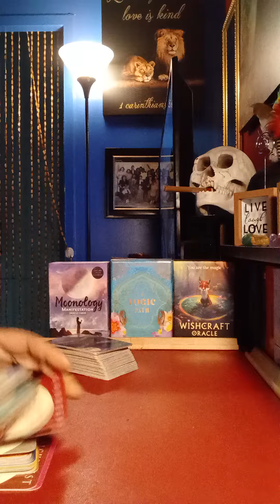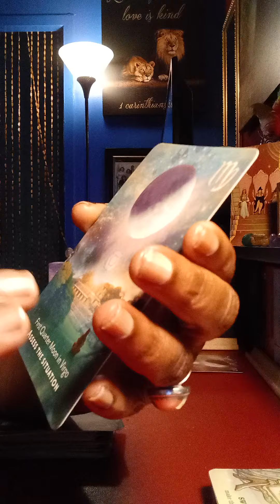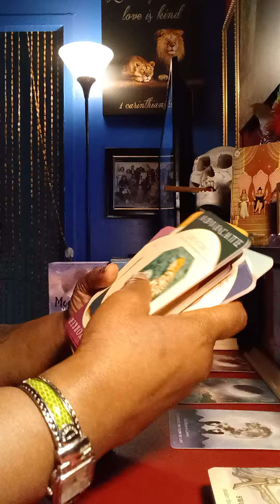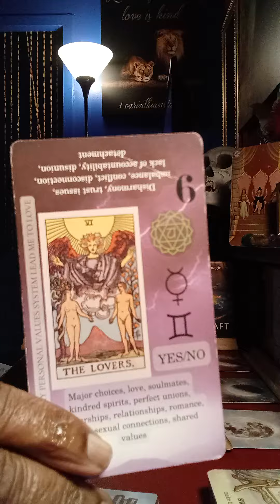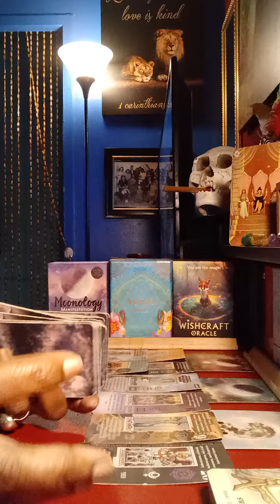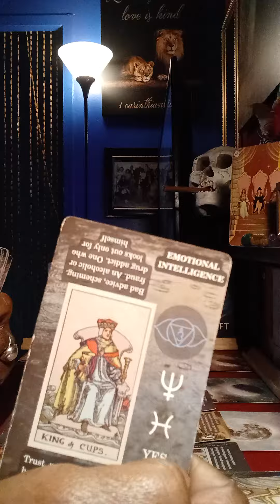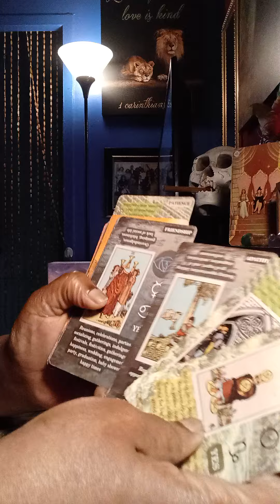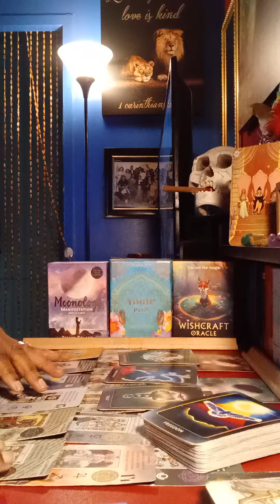WOW: This Got REAL DEEP.😳🫣 Collective, you really need to hear this💦💫💥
Pay attention to the red flags.